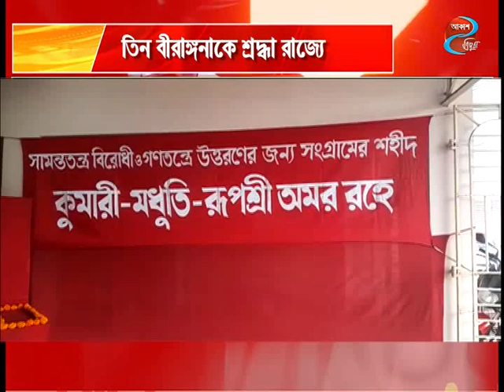তিন বীরাঙ্গনাকে শ্রদ্ধা রাজ্যে